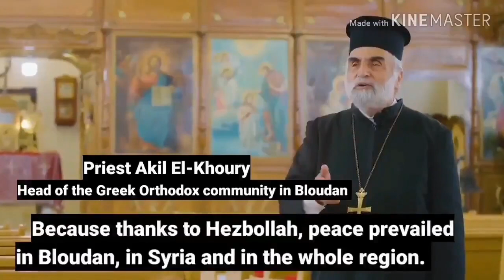Lebanese resistance protected the Christians in Syria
Syrian Christians in Bloudan (mountain area near the Syria-Lebanon border) say it was the Lebanese Resistance, led by Hezbollah, which protected them from terrorism, while the western powers backed Jabhat al Nusra and ISIS. 27 May 2020.